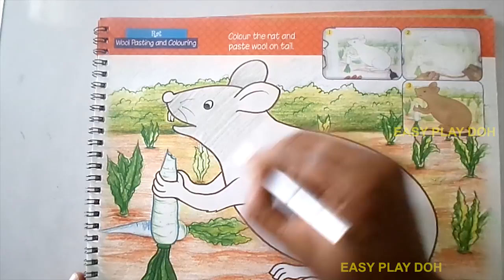How to Draw a Cartoon Snake Easy Step by Step for Children - Learn to Draw Cartoons for Kids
How to Draw a Cartoon Paint Brush Easy - Coloring Pages for kids to Learn Drawing and Coloring

How to Draw an Aquarium Fish Easy Step by Step - Learn Drawing for Children Kids Beginners

How to Draw a A Girl with Soft Pastels Step by Step for Children - Learn Drawing for Beginners

How to Draw Numbers in 3D Learn Numbers for Children - Kids Toddler Learning Videos | Learn to Draw

How to Draw a Tiger Easy Step by Step - Learn to Draw for Beginners | Drawing Tutorial for Kids

How to Draw a Cartoon Dinosaur Easy Step by Step for Kids - Learn to Draw for Beginners

How to Draw a Cute Puppy Dog Easy Step by Step for Children - Drawing for Kids Drawing Tutorial

How to Draw a Little King Cartoon Easy Step by Step - Drawing and Coloring for Children

How to Draw a Bratz Doll Barbie Doll Easy Step by Step - Drawing and Coloring for Children

How to Draw a Boy Skateboarding Easy Step by Step for Children - Drawing for Kids Drawing Tutorial

How to Draw a Kangaroo for Children - Easy Step by Step Drawing for Beginners | Learn to Draw

How to Draw a Mouse Easy Step by Step for Children - Learn Drawing for Kids Drawing Tutorial

How to Draw a Truck Step by Step for Children - Drawing Tutorial for Beginners | Learn to Draw

How to Draw a Honey Bee Easy Step by Step Learn Drawing for Children Drawing Tutorial for Beginners

How to Draw and Coloring an Alligator Crocodile Easy Step by Step for Children - Learn to Draw

How To Draw A Duck Easy Step By Step for Kids - Drawing Tutorial for Kids | Learn Drawing for Kids

Pencil Shading for Kids - How to draw a Dog Easy Step by Step | Drawing Tutorial for Beginners

How to draw a Cow Easy Step by Step for Children - Pencil Shading for Kids | Learn to Draw for Kids

How to Draw a Dolphin Step by Step for Beginners - Drawing Tutorial Easy Step by Step for Kids

How to Draw a Castle Step by Step Easy for Children - Drawing Tutorial for Kids Learning

How to Draw a Deer Easy Step by Step for Children - Learn to Draw for Kids | Drawing Tutorial